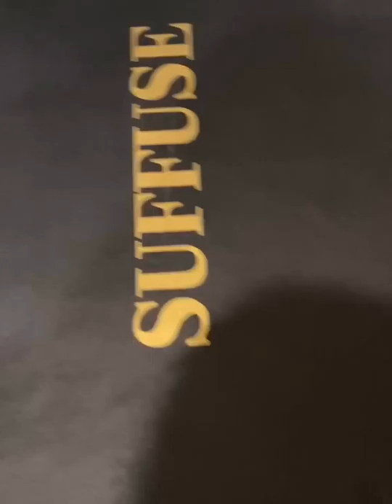Bad experience with Suffuse Brand/ Highly disappointed 😔